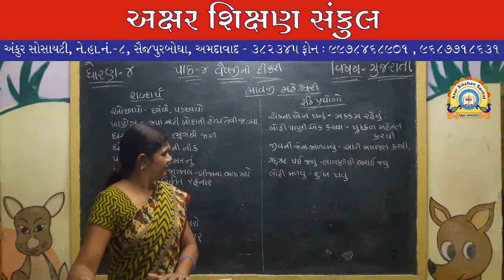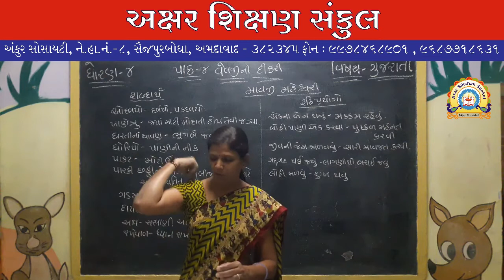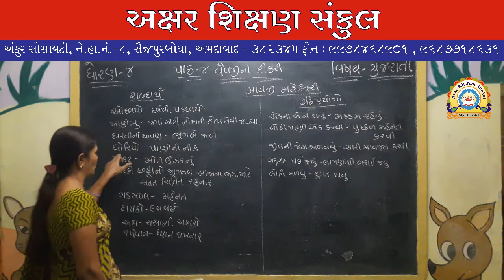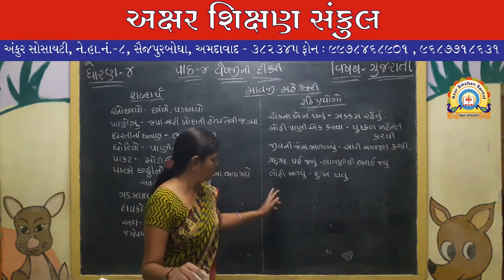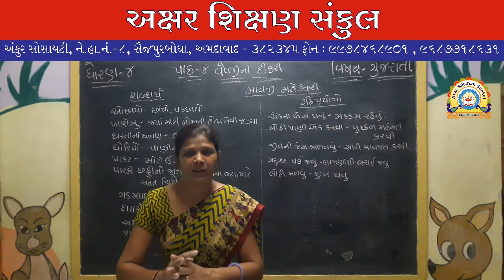ધોરણ - 4 - ગુજરાતી - પૂરકવાંચન - પાઠ - 4 - વેલજીની દીકરી